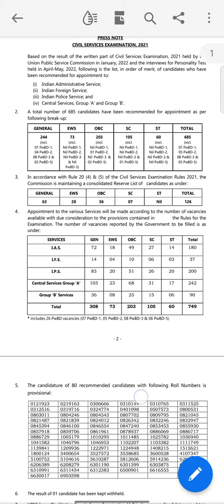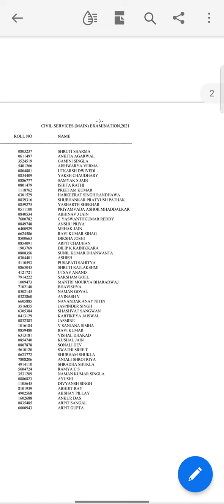UPSC CSE Result 2021 | Congratulations To All 💥👍🏻 | STUDYIAS